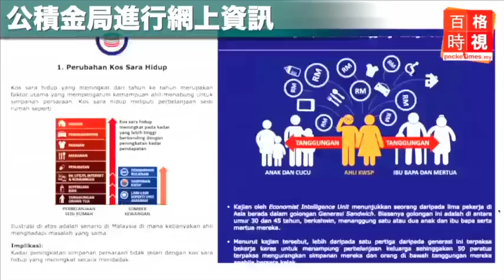【大家講】首相2天定EPF有何不妥？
首相納吉在2天內就定下公積金局（EPF）的退休金制度，前交通部長翁詩傑和行動黨國會議員張念群，均認為納吉在民調結束前作出宣布不適合，且聽他們的看法。